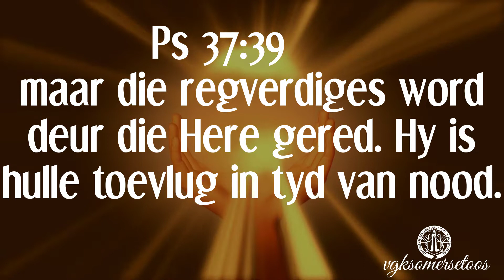Ons daaglikse reis deur die Bybel: 12 Augustus 2021